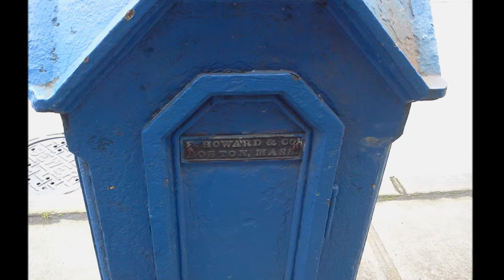Seattle Walking Tour-Day 4- Greenwood, Green Lake and University of Washington